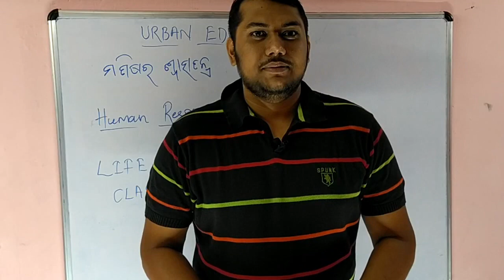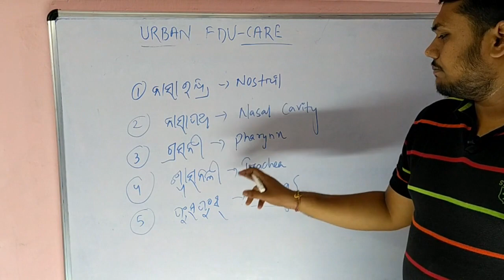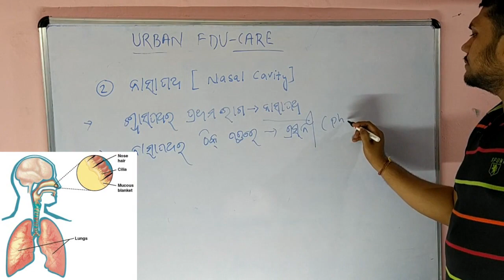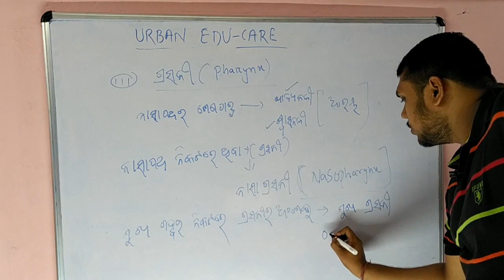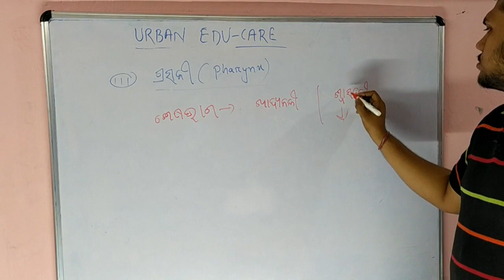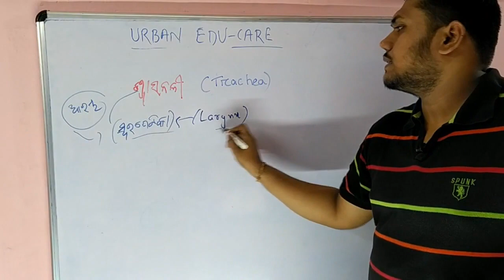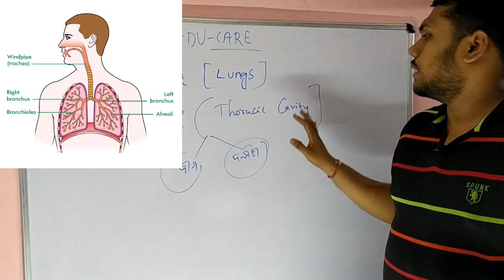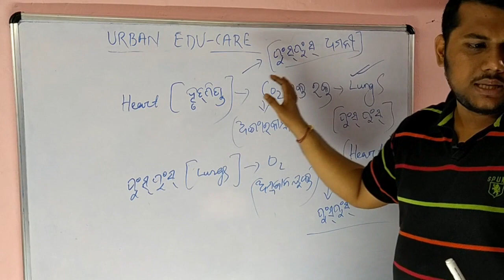SWASHANA |human respiratory system/MANISHARA SWASA TANTRA | LIFE SCIENCE CLASS 10 | ODIA MEDIUM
human respiratory system/ MANISHARA SWASA TANTRA | LIFE SCIENCE CLASS 10 | ODIA MEDIUM CLASS 10 BIO
RESPIRATORY SYSTEM OF HUMAN
CLASS 10
BIOLOGY/ LIFE SCIENCE
FOR PREVIOUS VIDEO CLICK ON [i] BUTTON TOP RIGHT CORNER